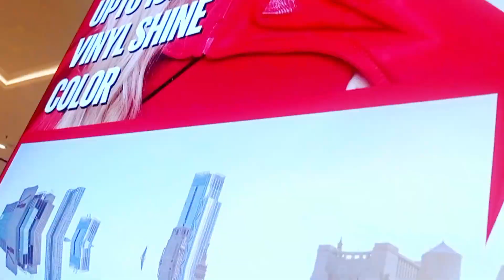I Explore India's Biggest Mall 😱| Lulu Mall Lucknow Full Tour Vlogs 😍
Lulu Mall Lucknow Full Tour | Opening Day Record 1 Lakh Visitors Lucknow Lulu Mall|| लुलु मॉल

Hi guys this is your friend Sumit I hope you all are absolutely Tana - Tan.

Today I'm showing you LuLu Mall, Lucknow witnessed a record-breaking footfall of over one lakh people on its opening day. LuLu Group's flagship, Lulu Hypermarket, and the largest indoor family entertainment center, Funtura, became the major points of attraction for visitors. Chief Minister Yogi Adityanath on Sunday inaugurated the mall. Built with an investment of Rs 2,000 crore, spread over 2.2 million sq.ft, Lulu Mall Lucknow is located on Amar Shaheed Path in Golf City and opened to the public on Monday.

Lulu Mall 50% Midnight Sale and Offe

Thanks a lot for watching my videos. Please "LIKE" the video if you enjoyed watching it or also "COMMENT" if you want to Suggest something or Appreciate it
LuLu Mall Lucknow is strategically located on NH 27, the Lucknow-Sultanpur National Highway which is a 126 kms long 4-lane highway on Amar Shaheed Path, with a dedicated service road for the Mall. The Mall is just 20 minutes from the city centre and the Airport. The Mall is located within Sushant Golf City with a total development of 1,85,800 sq. m. The mixed-use development of Sushant Golf City has luxury housing, educational institutes, clubs, hospitals and a magnificent 18 hole golf course spread across 6.8 lakh sq.m.

The Mall will house over 300 national and international brands and will feature a 6000 sq. m. Family Entertainment Centre as well as a 1600 seater Food Court, with a wide range of dining options. The parking facility of the Mall includes a highly sophisticated traffic management system and a Multi Level Car Park, which is directly connected to the Mall on all floors. Lulu Mall Lucknow will be a destination Mall for the people of Lucknow and neighbouring cities.